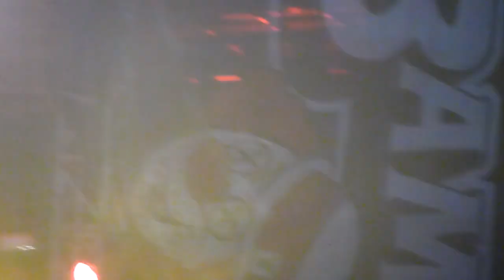Taking Back Sunday Climbing Up (Live @ Bamboozle)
Singer of Taking Back Sunday is climbing up the structure of the stage. That was pretty impressive and scary... Don't know if it was planned or not...